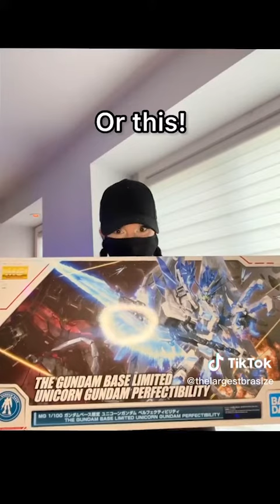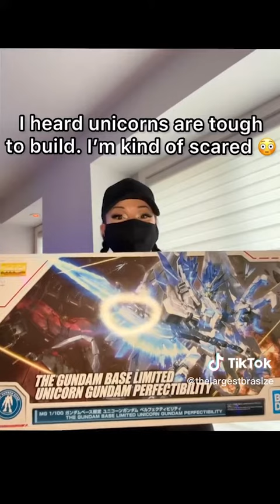Tiktok Big Bank Challenge 🍩🍰🍦🍬😋 (2023)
Candy 🍬 TikTok